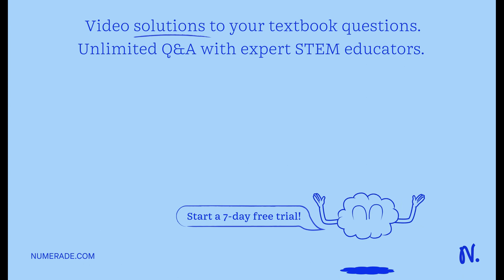A 15kg box rest on a horizontal surface. (a) What is the minimum horizontal force that is required …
A 15kg box rest on a horizontal surface. (a) What is the minimum horizontal force that is required to cause the box to begin to slid if the coefficient of static friction is 0.35? (b.) What is the acceleration of the system if a person pushes the box with a force of 90N if the coefficient of kinetic friction is equal to 0.20?